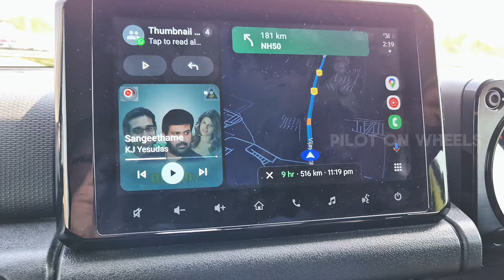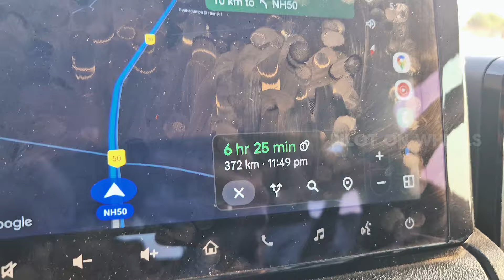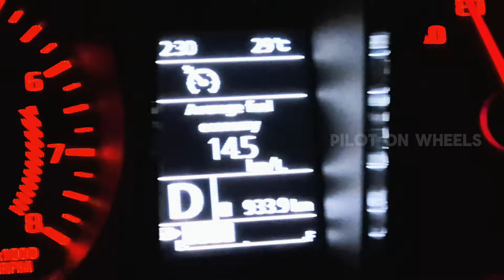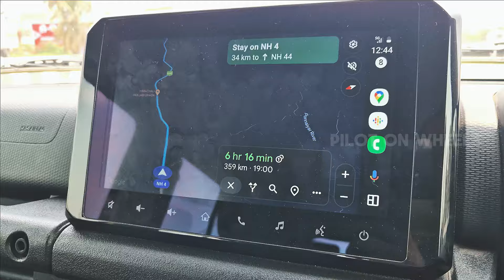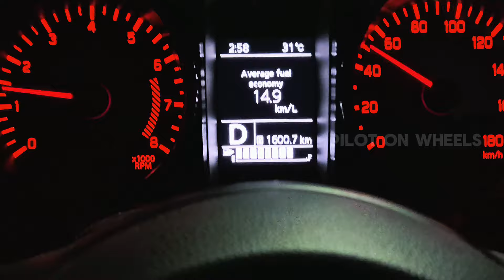മുംബൈ - കൊച്ചി റോഡ് ട്രിപ്പ് Maruti Suzuki Jimny | Pilot On Wheels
Join us on an epic adventure with Maruti Suzuki Jimny from Mumbai to Kochi, we explore new roads and places along with testing the highway capabilities of Jimny.